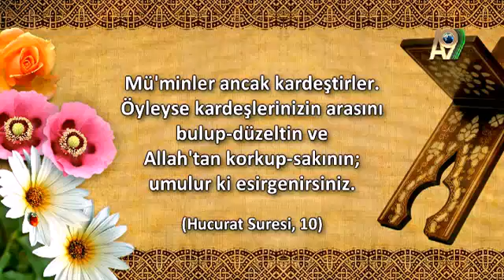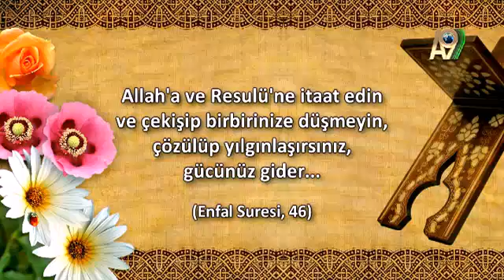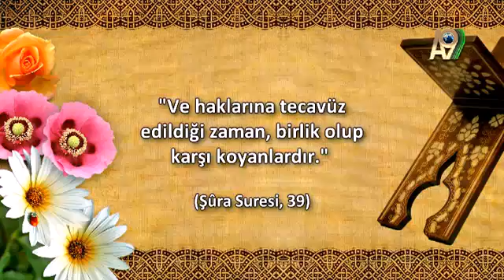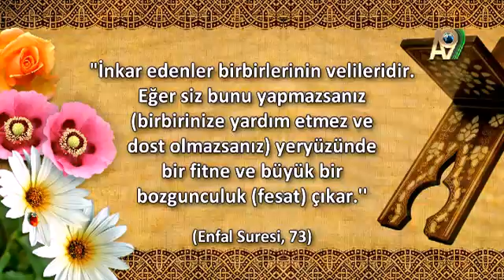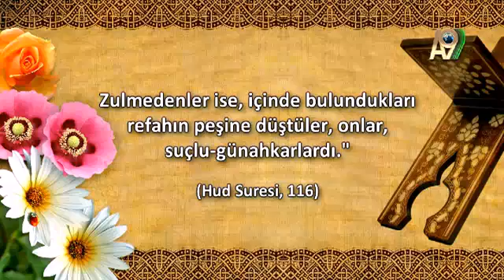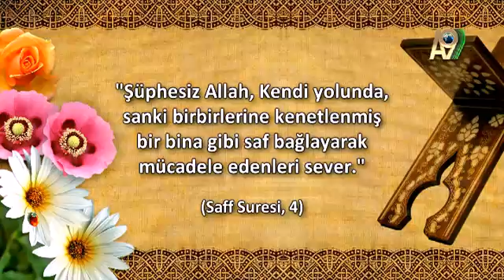SERAP AKINCIOĞLU İLE NUR'A YÖNELİŞ-49